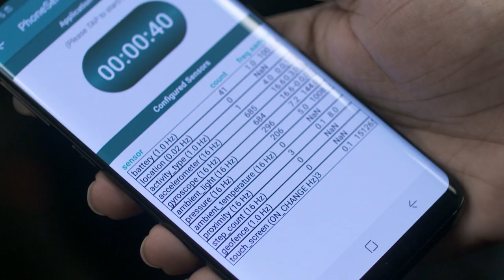University of Memphis Department of Computer Science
As one of the fastest-growing, highest-paying fields today, there’s never been a better time to grow your career in computer science. At the University of Memphis Department of Computer Science, our students work alongside top faculty engaged in cutting-edge research in some of the hottest fields today such as data science, artificial intelligence, cyber-security, computational complexity, bioinformatics, and next generation networks, among others.